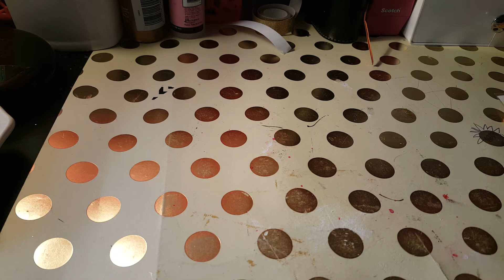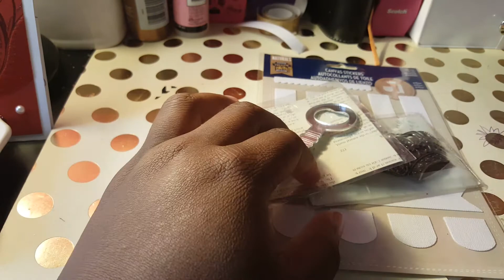ENTRY # 15 ZOILA RIVERA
I love you for free and there's nothing you can do about it